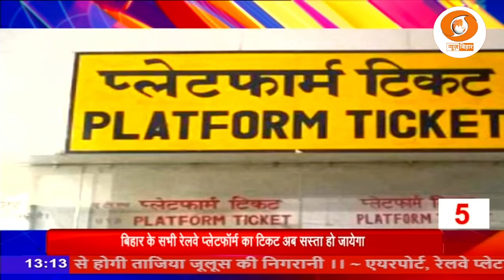तीन मिनट में दस खबरें